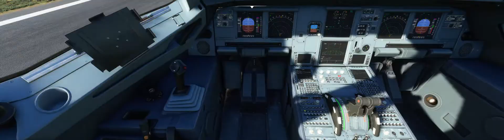[MSFS 2020] From Paderborn/Lippstadt to Zurick - Europe - Airbus A320N - Alaska Airlines | Using IFR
[MSFS 2020] From to Zurick - Europe - Airbus A320Neo - Alaska Airlines | Using IFR

Today we take flight in the Airbus A320Neo in Alaska Airlines colours, flying between and Zurich.